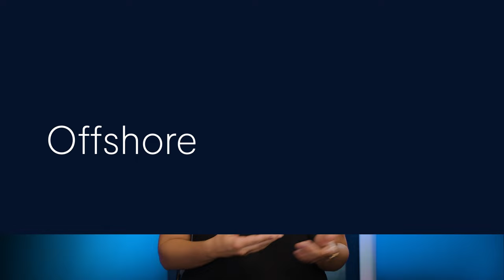Entenda as mudanças para 2024 na tributação de Fundos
No início de 2024, entrou em vigor uma nova lei que altera a tributação de Fundos fechados no Brasil e investimentos no exterior. Neste vídeo, entenda as mudanças, impactos nos Fundos Imobiliários, e como isso afeta seus investimentos. Descubra o que você precisa saber para se adaptar às novas regras e otimizar sua estratégia de investimento.

Conteúdos abordados neste vídeo:

00:00 Lei nº 14.754/2023
00:29 Fundos de Investimentos Fechados
01:26 Fiagro e Fundos Imobiliários (FIIs)
01:58 Investimentos no exterior – Offshore